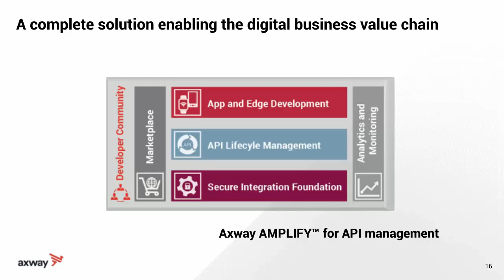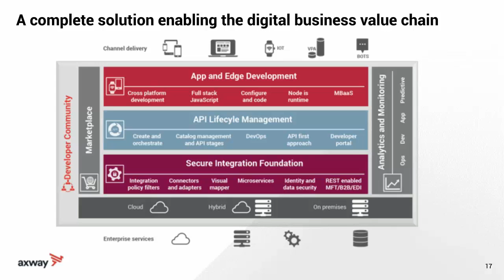Axway AMPLIFY API Management Overview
Axway AMPLIFY API Management is more than just API Management, it's really a data integration and engagement platform. It includes 5 major components:
- Secure Integration Foundation: frees the data and services trapped in siloes
- API Lifecycle Management: streamlines the process and the API lifecycle from creation to retirement
- App and Edge Development: increases developer productivity
- Analytics and Monitoring: helps understand what's going on across the whole platform
- Marketplace: extends the platforms with accelerators. It's connected to very large developer community.
Axway AMPLIFY for API Management can be deployed on premises, in the Cloud or both (hybrid model).